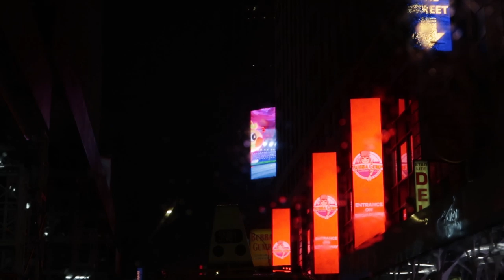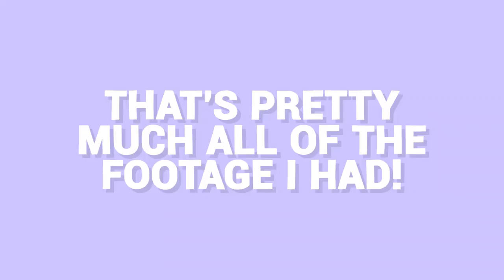I VISITED NYC FOR THE FIRST TIME | Mini Vlog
Took a mini weekend trip to NYC! Filmed some stuff for Microsoft x Riot Games that I'll post later.